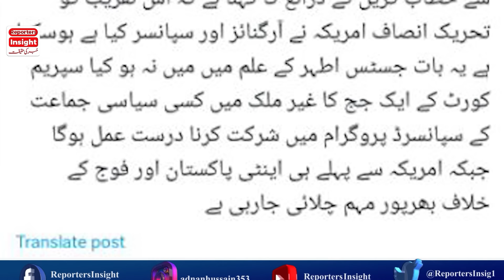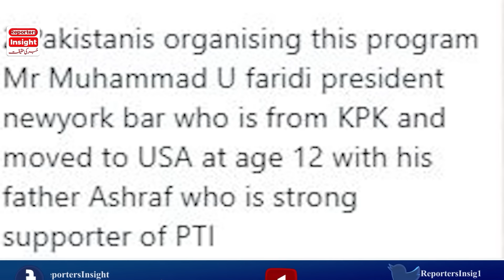Justice Athar Minallah secret meeting with PTI Leaders Exposed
Supreme court Justice Athar Minallah meeting with PTi Leaders in USA exposed in exclusive details

"Reporters Insight" delivers in-depth analysis and the latest updates on Pakistani politics. Stay informed with our comprehensive coverage of political events, key figures, government policies, and the dynamic landscape of Pakistan's political scene.